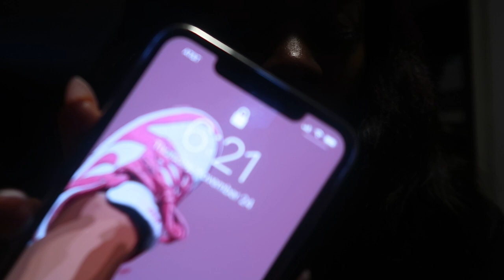TULUM | TRAVEL VLOG